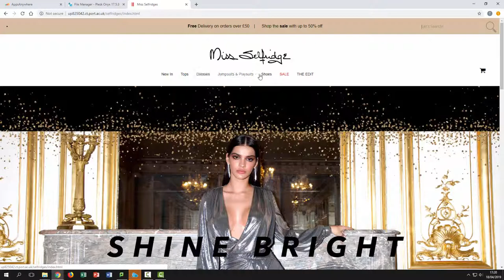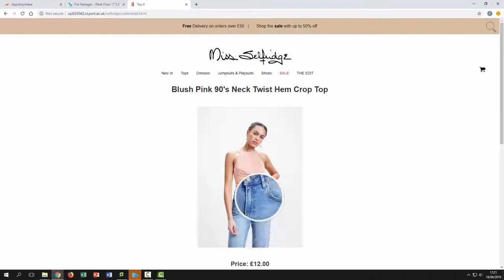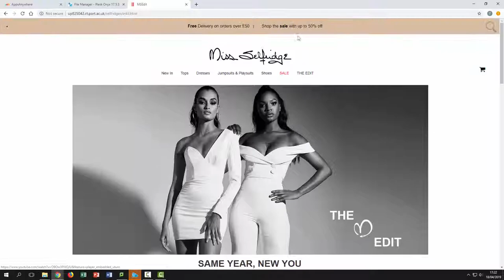Miss Selfridge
A re-design of a section of the Miss Selfridge website